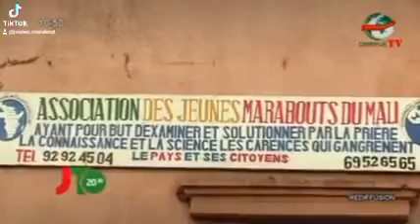Association Des Jeunes Marabouts Du Mali